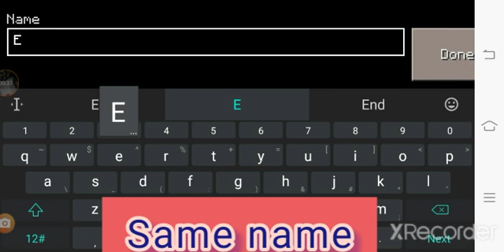I lost everything but it's not my fault😓😓😭😭